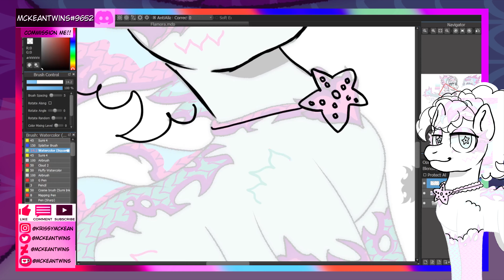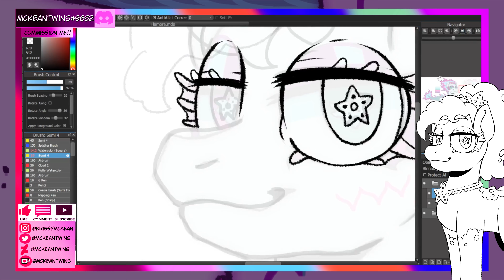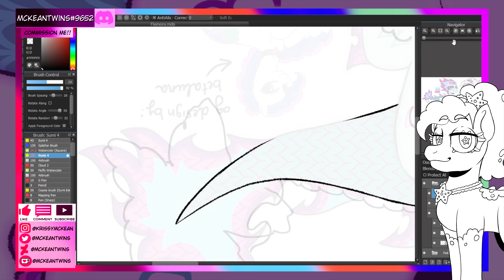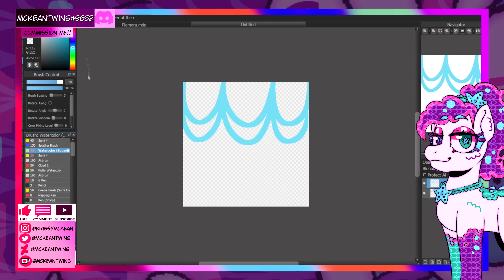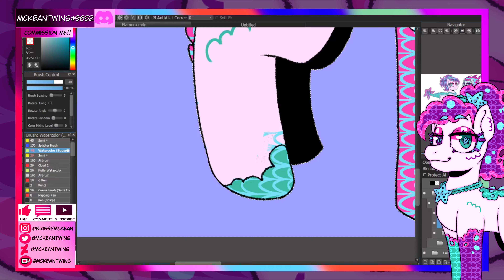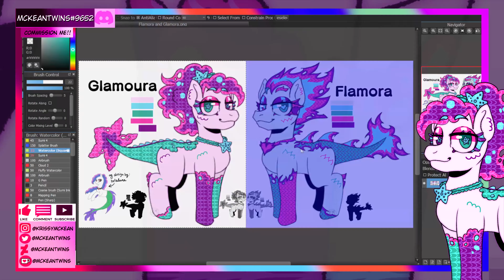CHARACTER REDESIGN// Speedraw [ft. Glamoura] 🐴🧜‍♀️✨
1- Sketch $10-$20
2- Lineart $20- $30
3- Color $30- $40
4- Simple shading $40- $50
5- Full Shading $50- $60